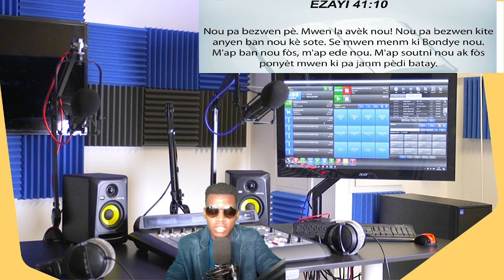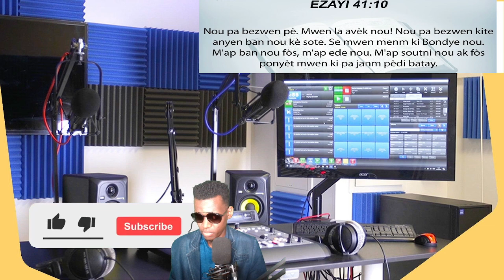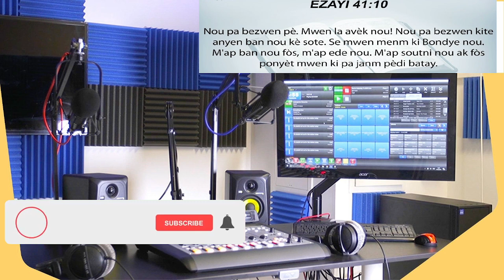30 SEPT, YON AMERIKEN DENONSE TOUT NEG KIFE KONPLO TOUYE JOVENEL YO